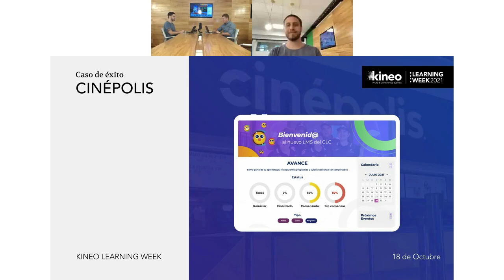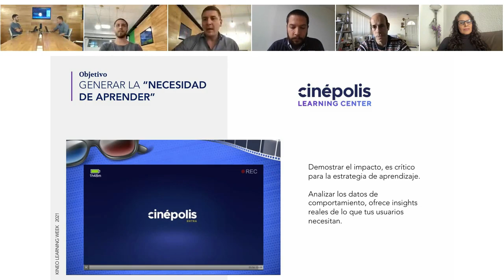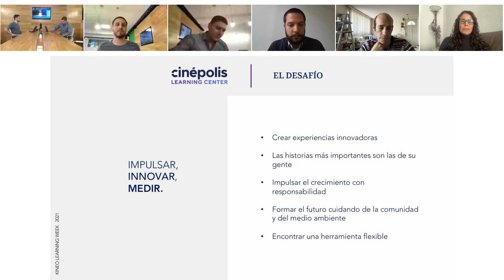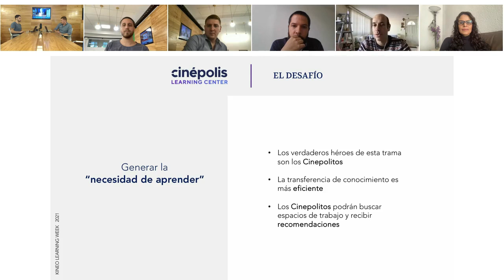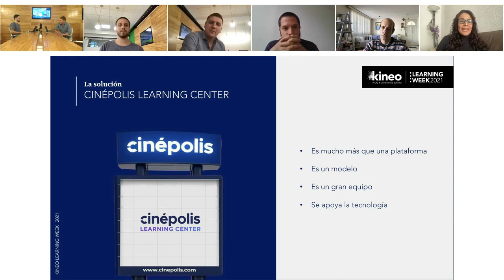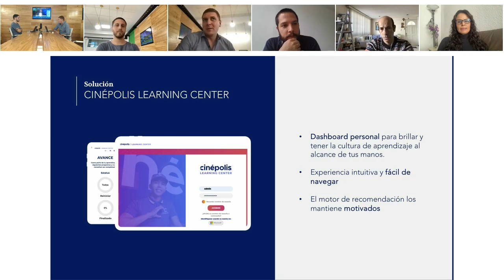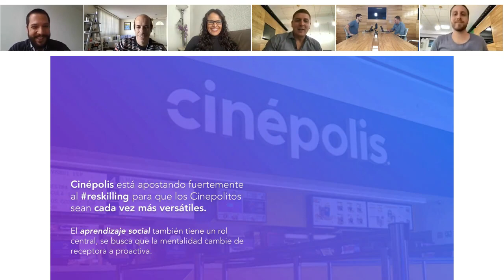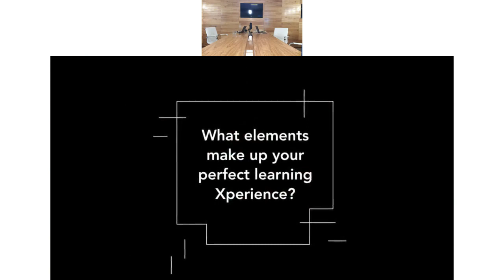Learning Week 2021 - Totara Kineo Edition y el Cinépolis Learning Center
En 2021 sumamos Totara Kineo Edition al Cinépolis Learning Center para que todos los Cinepolitos pudiesen conectarse con el aprendizaje social y avanzar en su reskilling constante.

Daniel Mohar Fresán, líder de este proyecto, te cuenta el proceso para implementar una plataforma TXP que tiene gamification incorporado y plugins exclusivos de Kineo para curar contenido, acreditar usuarios y facilitar el desarrollo dentro de tu organización.

¿Suena interesante? ¡Explora más funcionalidades de Totara Kineo Edition y pide una demo!